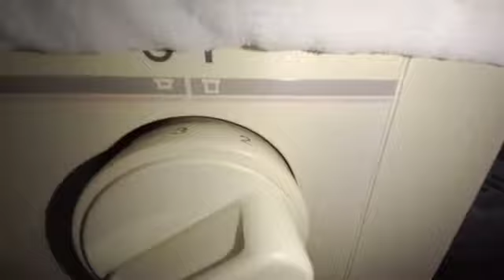new machine the lg machine laden white cotton with pre wash at 80 (main wash at 80)